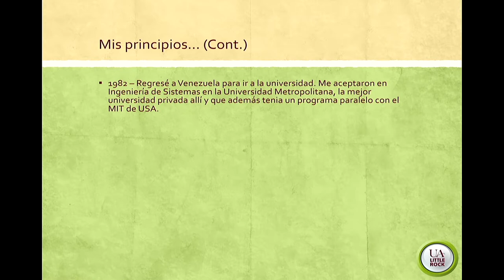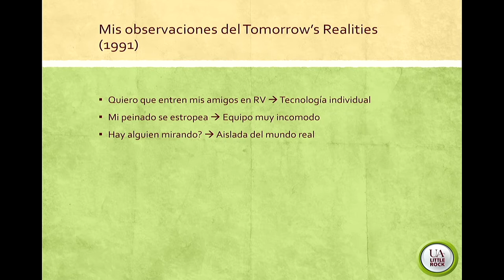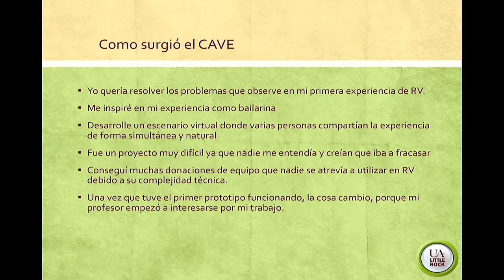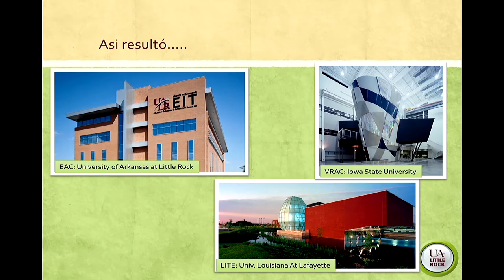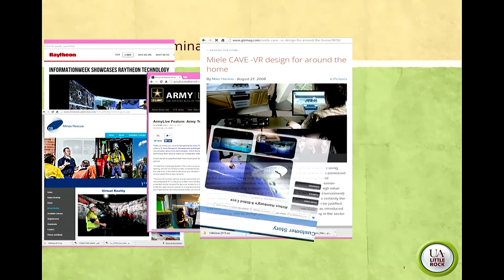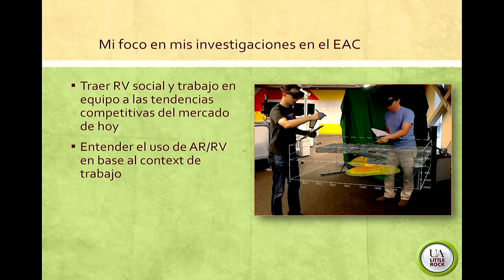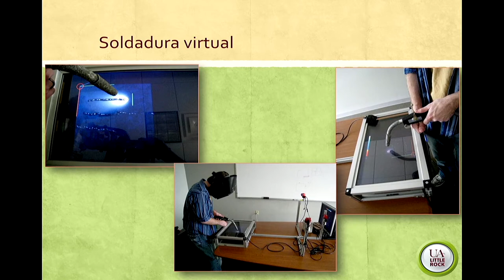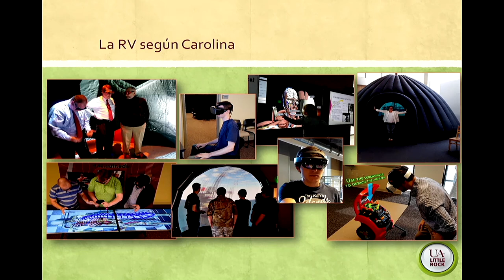Digital Jove 2018 | Opening Keynote - Dr. Carolina Cruz-Neira | UA Little Rock, USA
Digital Jove 2018 | Opening Keynote by Dr. Carolina Cruz-Neira
Director - The George W. Donaghey Emerging Analytics Center™ (EAC) at the University of Arkansas at Little Rock (UALR) | USA

Digital Jove 2018 | 20-24 June 2018
Santiago Grisolia Auditorium | Museum of Science - City of Arts and Sciences. Valencia, Spain
Title: "From CaveWoman to Virtual Reality Diva: Breaking the Mold"

Digital Jove 2018 was organized by Digital Jove - IVC GVA and Cinema Jove, in collaboration with ESAT Valencia - Escuela Superior de Arte y Tecnologia, Ciutat de les Arts i les Ciencies, Las Naves Centre d'Innovacio - Ajuntament de Valencia, Embassy of Canada in Spain, ARTE TV (ARTE en Español) and No Spoon Tech Lab.